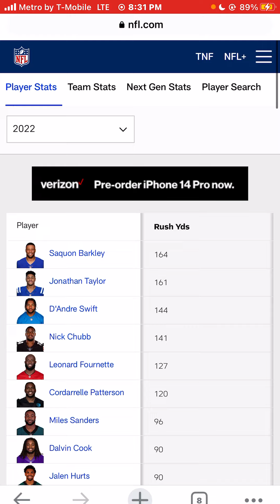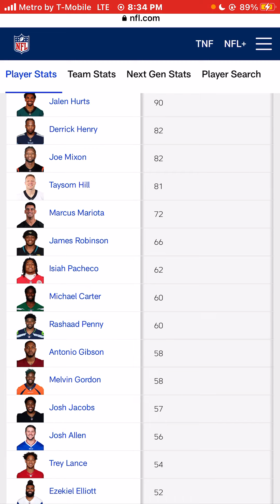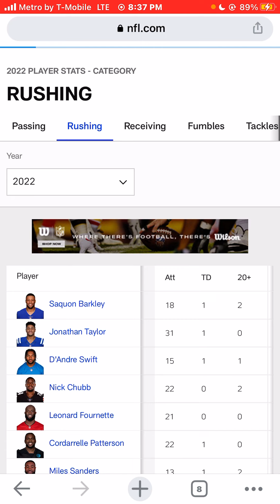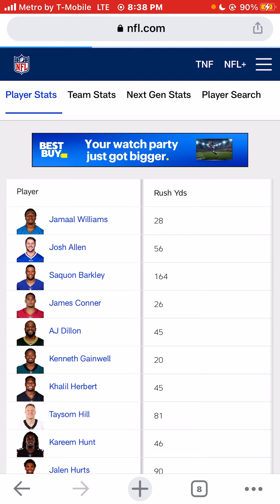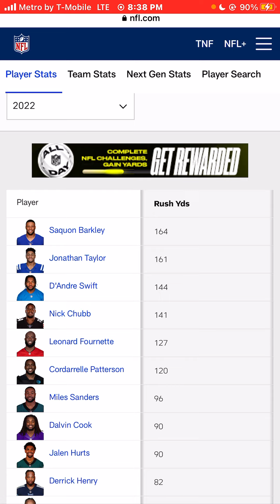2022 NFL Stats Running Backs League Leaders after NFL Week 2 Rushing Yards /Rushing Touchdowns Top10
2022 NFLStats Running Backs League Leaders after NFL Week 1 Rushing Yards / Rushing Touchdowns